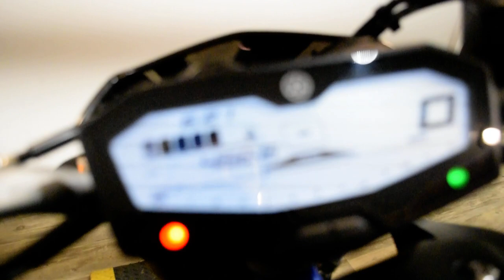2015 Yamaha FZ-07 | Used motorcycle for sale at Monster Powersports, Wauconda, IL